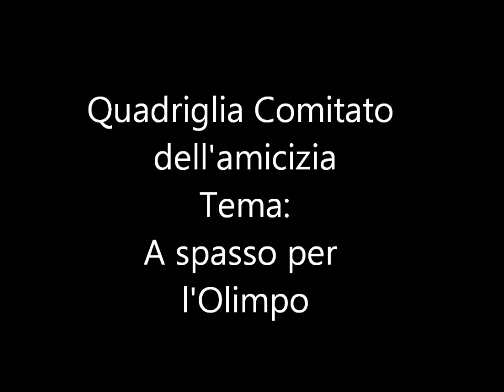Carnevale Palmese 2011 - Quadriglia "A spasso per l'Olimpo"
Palma campania (NA) - Carnevale 2011 - Quadriglia del Comitato dell'amicizia. Tema: A spasso per l'Olimpo. Maestro: Umberto Caliendo.